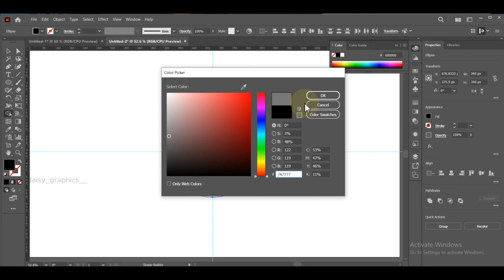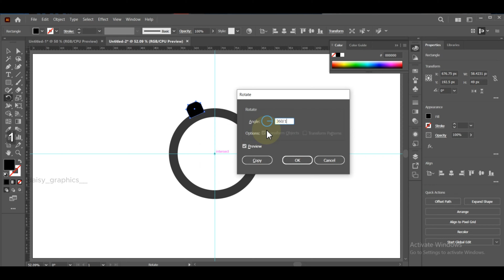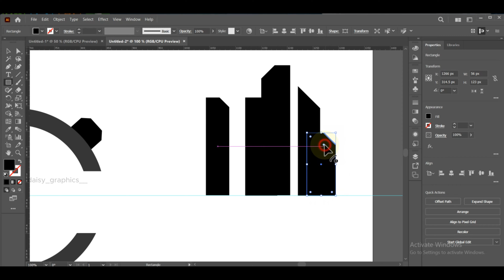Abstract Logo | Illustrator2023